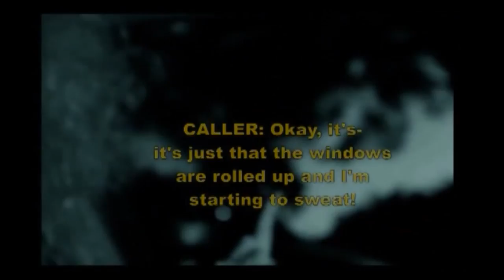2014 Miss Large and Lovely Pageant preview video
Every year Loc Robertson, A & R productions and the dedicated & loyal formers always put on a great pageant in Orlando, FL and this year was no exception.  11 contestants and a host of entertainment including 2013 Miss Large and Lovely Daphne Ferraro ushered in this year's pageant at the Parliament House to name a new queen.  Check out this short preview trailer that looks at each one of the contestants.